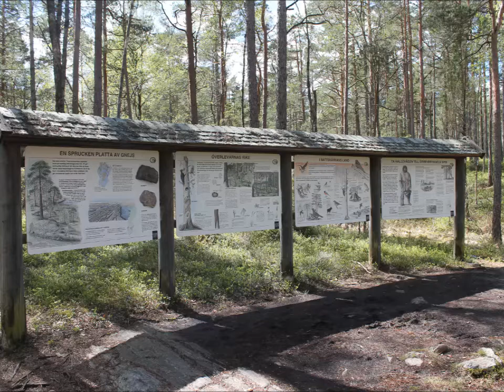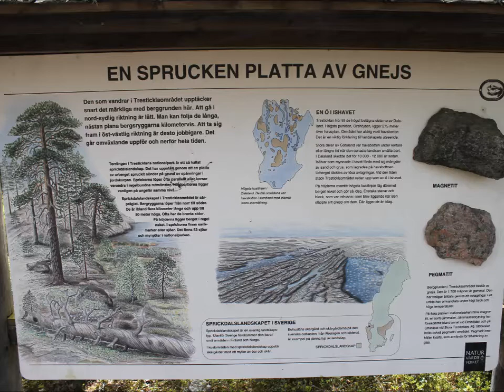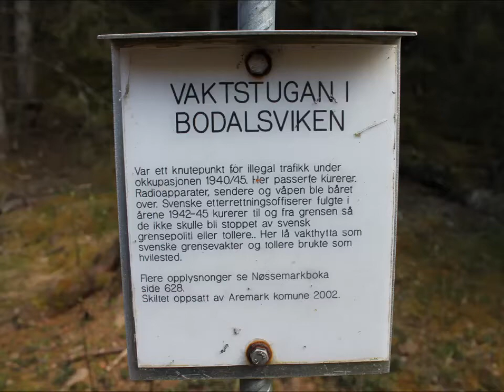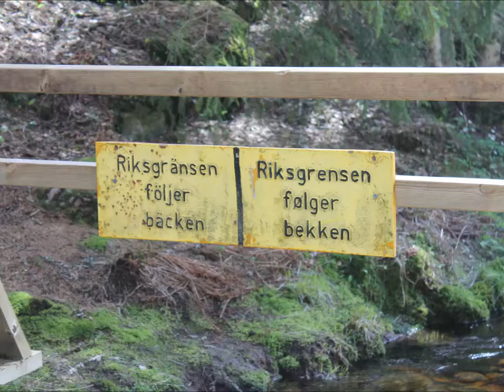Tresticklans Nationalpark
En dagstur i parken